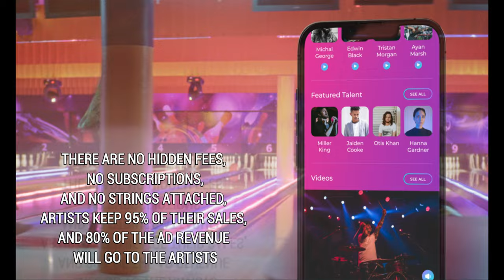INTRODUCING FENIX360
A brand new form of social media is here!

Built on blockchain technology and focused on creators from all crafts, The FENIX360 app is a multilingual showcase and marketplace app for creators, performers, and fans.

~  Design and create your very own independent and installable app starring yours truly with custom links to all of your projects
~  Enjoy multiple new sources of revenue & powerful tools
~  Stream and embed your media
~  Sell your products
~  Create and sell NFTS
~  And give your fans so much more to enjoy
~ Share, promote, and enjoy both the App Version of the Profile & the Desktop Version of the Profile
~  There are no hidden fees, no subscriptions, and no strings attached
~  Artists keep 95% of their sales
~  80% of the ad revenue will go to the artists

Walk into the future with us, listen to the music with us, and rewrite history with us!

And before you know it, with our powers combined, together as one, we can change the world.

Join FENIX360 today!!

This commercial was created by Ashley Jana, the everything person for FENIX360